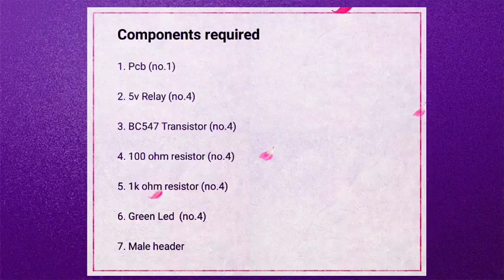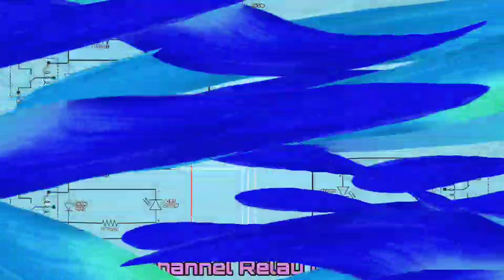How to make a 4 channel relay module. Home made relay module.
Welcome our channel.
Telugu Tech With Narasimha.

How to make a relay board?
How to make a 4 channel relay circuit?
How to make a relay module at home?

Components required:
1. Pcb (no.1)
2. 5v Relay (no.4)
3. BC547 Transistor (no.4)
4. 100 ohm resistor (no.4)
5. 1k ohm resistor (no.4)
6. Green Led  (no.4)
7. Male header .